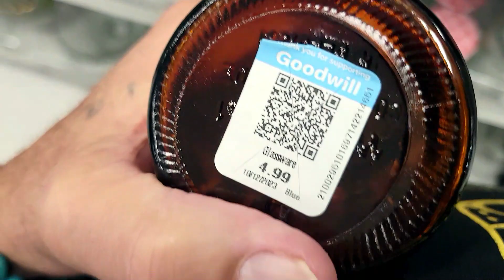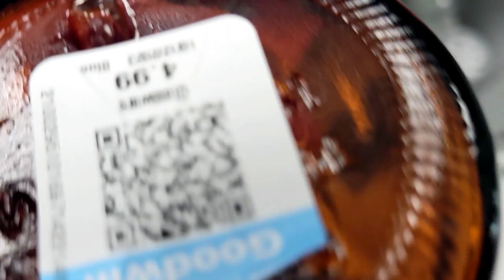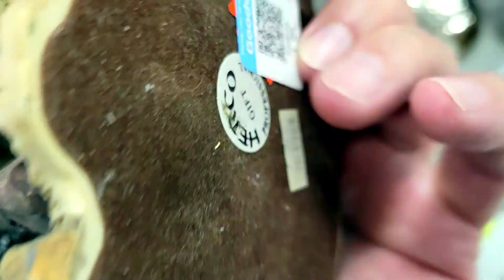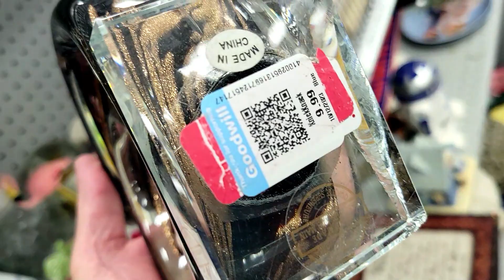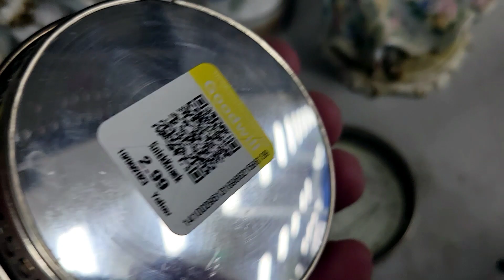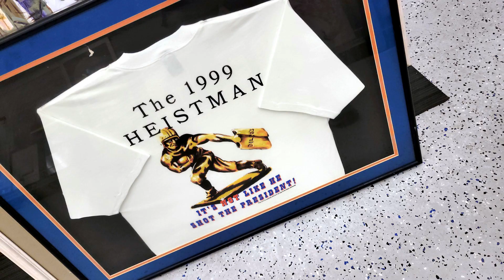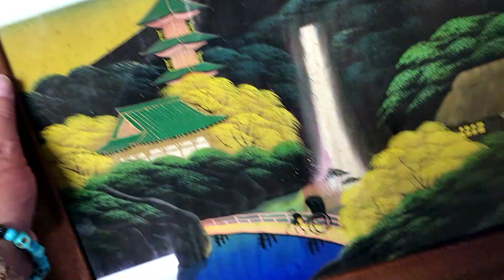Florida thrift store finds #430 Manatee Memorial and my Cortez GW!!!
Lots of broken stuff today, but a few glimmers of hope...